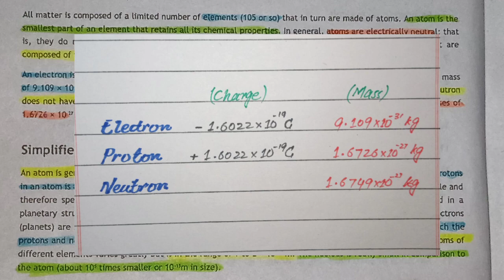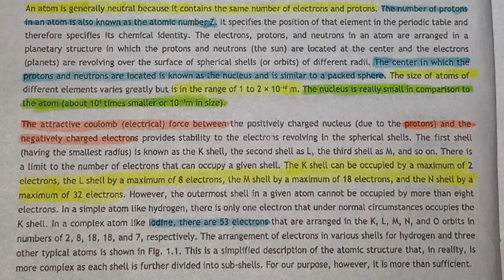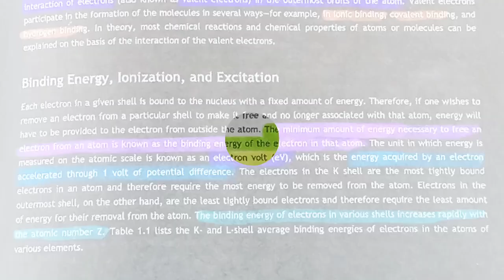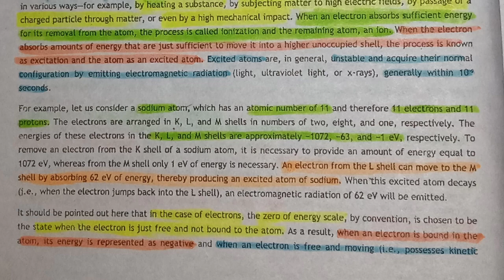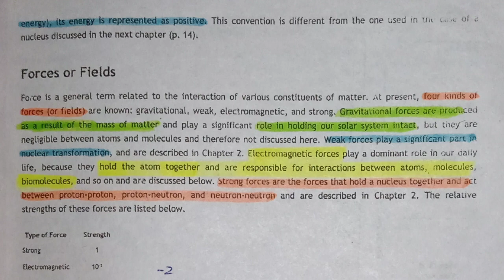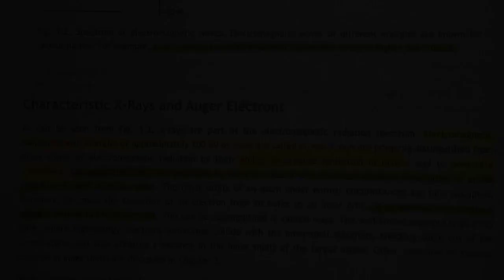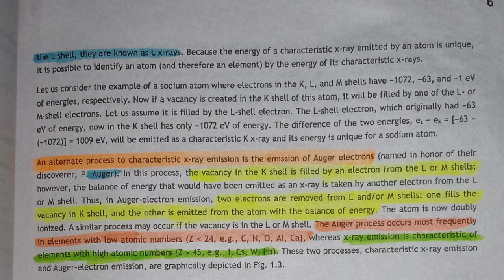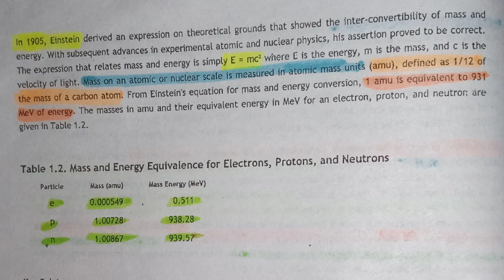Basic Review | Nuclear Medicine Lecture in Urdu/Hindi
Simplified structure of Atom
nuclear medicine,nuclear medicine test,careers in medicine,nuclear medicine (medical specialty),medical center,career,cedars-sinai,medical careers,radiology (medical specialty),a day in the life of,radiopharmaceuticals,radiation technology,hospital testing,california,radiologic technologist (occupation),gamma cameras,loma linda university (organization),nmtcb,proton